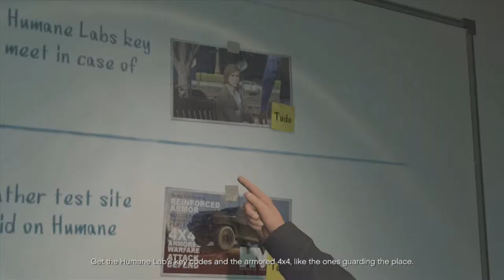GTA V:Heist #7: The Humane Labs Raid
Welcome everyone to another Heist mission, in this video we will be working together to take down FIB people and take a briefcase, hope you guys enjoy, and have a good day!